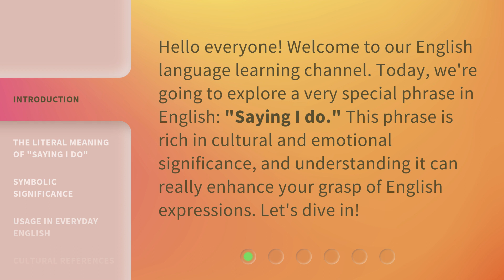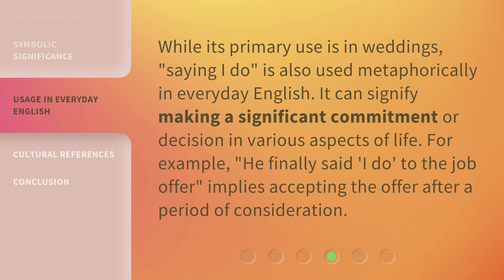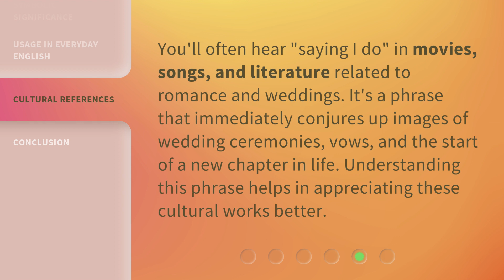Understanding the Phrase "Saying I Do" in English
Decoding 'Saying I Do': Unraveling the Meaning of This English Phrase • Discover the true essence and significance behind the popular English phrase 'Saying I Do'. Join us as we delve into its cultural and linguistic implications, shedding light on the profound commitment it represents in relationships.

00:00 • Introduction - Understanding the Phrase "Saying I Do" in English
00:30 • The Literal Meaning of "Saying I Do"
00:58 • Symbolic Significance
01:21 • Usage in Everyday English
01:47 • Cultural References